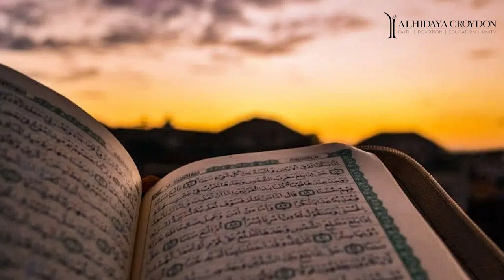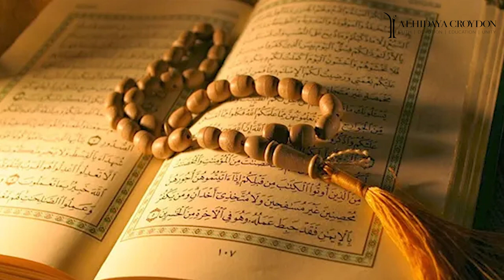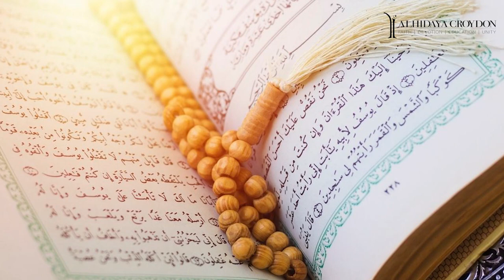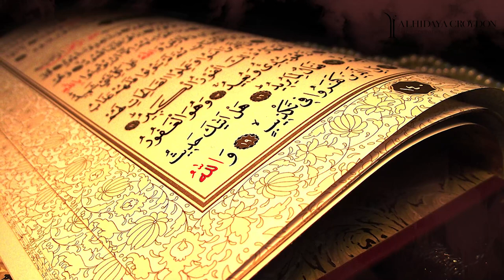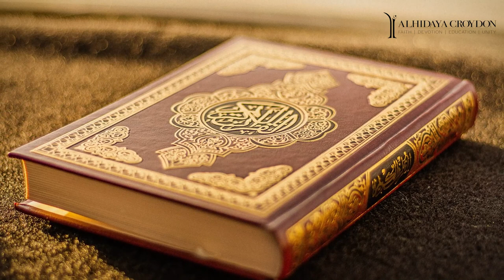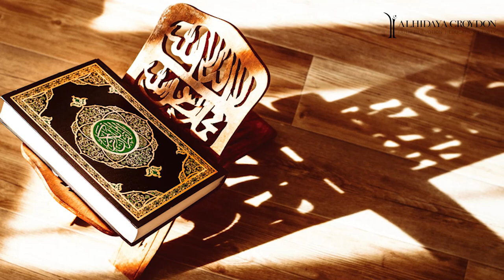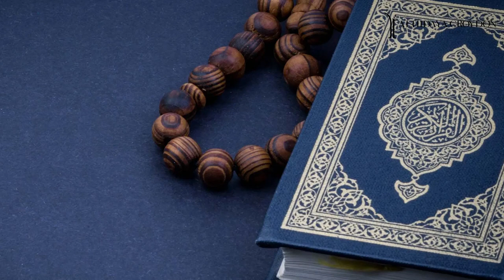Triumph (Let not the past paralyse you) by Shaik Adnaan Menk, Zimbabwe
30th July 2023 talk on 'Triumph' by Shaik Adnaan Menk from Zimbabwe